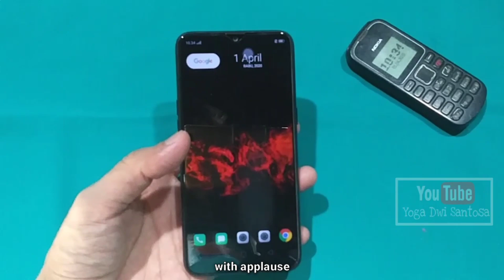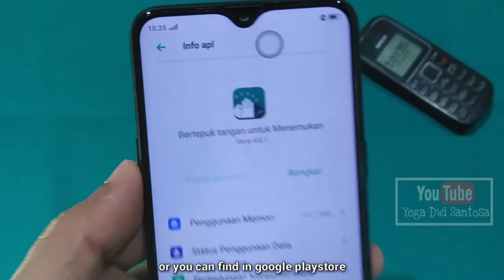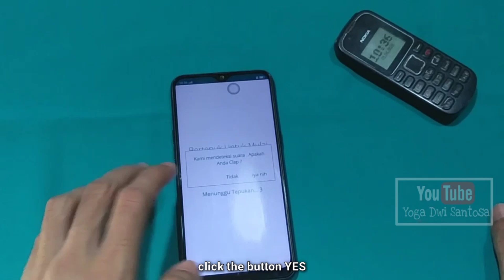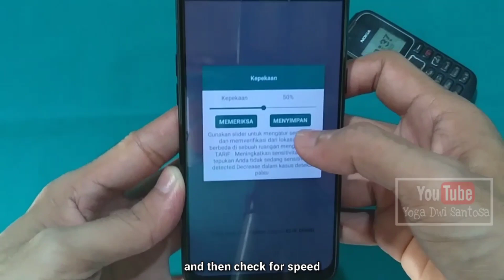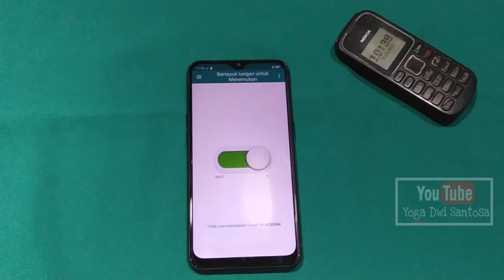Cara Mencari Hp Android Yang Hilang Dengan Tepuk Tangan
Silahkan kalian download aplikasinya di playstore namanya Clap To Find atau bisa juga melalui tautan dibawah ini :